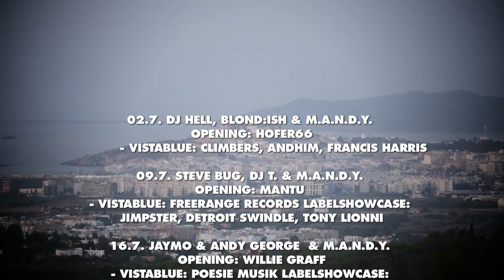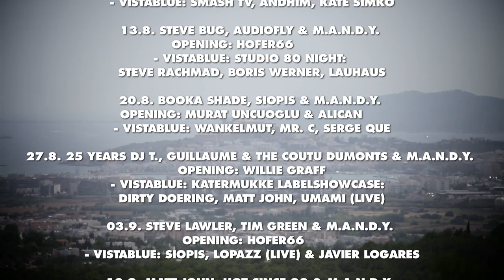Get Physical On Ibiza: Official Opening Trailer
Get Physical & Vista open the doors for the very first Get Physical Ibiza Residency!
Get Physical On Ibiza, every Tuesday at Vista club, with some of the worlds hottest acts.

for line ups, music, tickets and more!
Pick up the Get Physical On Ibiza Compilation at Beatport, or head over to our homepage!

Video filmed and produced:
Sebastian Radlmeier @ UMNTV
Edit: Boris Riedel